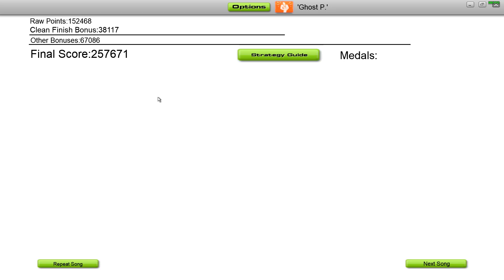youtube video 2MmkqEO-Ii8